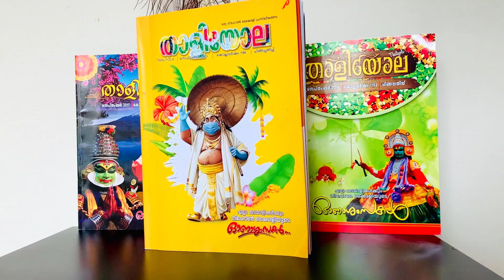Nihon Kairali 2020 Thaliyola : Kids Interviews (Part 1)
This video is a collection of interviews with kids who had submitted their articles to NihonKairali Thaliyola 2020.

0:00 Introduction
0:43 Nathan Santosh
2:03 Nived Nambiar
3:44 Gagan Saji Govind
4:49 Eva Justin
5:56 Rithvik Shyam
7:39 Saarang Laneesh
8:33 Sharan Abhilash
9:53 Closing Words